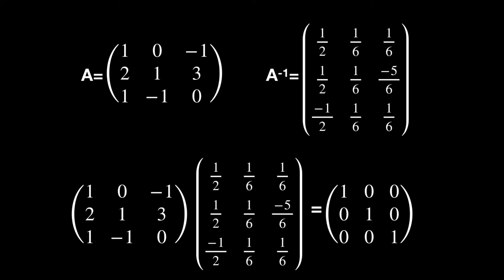MATRIZ INVERSA ✅ ¿Qué son las Matrices Inversas? Diccionario de matrices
El concepto de matriz inversa en solo 2 minutos, otro vídeo más del diccionario de matrices, en concreto de matrices inversas, verás ¿cómo saber si una matriz es la inversa de otra? Comprobarás cómo se realiza la inversa de una matriz y verás un ejemplo aclaratorio de una matriz inversa de 3x3.
He dejado para otros vídeos ejemplos de matrices inversas 2x2, o la inversa de una matriz 4x4, o las propiedades, así cómo los métodos de resolución por adjuntos o Gauss Jordan o también matrices inversas por determinantes.

00:00 Introducción.
00:16 ¿Qué es una matriz inversa?
00:44 Definición de matrices inversas
01:13 ejemplo de una matriz inversa 3x3

Esta es mi página web para que puedas ver muchas cosas más del diccionario de matrices ¡DESCÚBRELA!